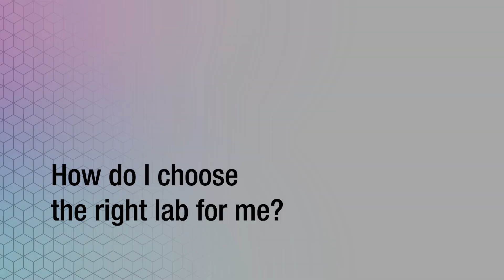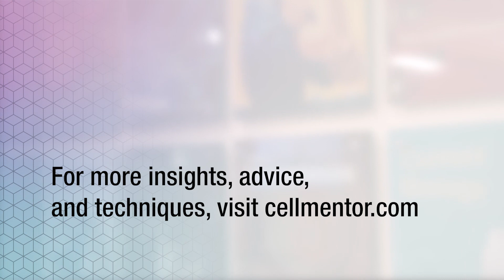How do I choose the right lab for me? | Cell Mentor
Choosing a new lab is about a lot more than the work you're going to be doing. The big question you have to ask yourself is: are you going to be fulfilled?

That question only begets more questions. Where is the lab located? What kind of work do they do? What are the opportunities for growth? Will I get along with my PI and fellow postdocs? Am I even sure I want to keep working at the bench?

Cell Mentor—an online resource from Cell Press and @cellsignaldotcom—empowers early-career researchers with career insights, publishing advice, and techniques on experimental processes and procedures. Now it’s even easier to tap into the knowledge and experience of experts who’ve walked in your shoes.

TRANSCRIPTION:
0:00 How do I choose the right lab for me?

0:15 Igor Astsaturov
Associate Professor, Fox Chase Cancer Center

It's a difficult choice, you have to be very proactive. You have to attend presentations understand what the lab, the scientists, are working on. And you have to be really excited about the the problems that are being solved  and addressed in that particular laboratory. Sometimes it's not you who finds the lab, but the lab that finds you, or your life circumstances may be such that, coincidentally, you you get in the right place. It's bad to be in a place which you don't like, and it's better to move on and find something that is really synergistic in terms of your interests and the interests of your mentor.

1:02 Lalita Shevde-Samant
Professor, University of Alabama at Birmingham

So when trying to find a lab or a postdoctoral position, I would say first, make sure you set your sights farther than just that postdoc. See what it is you want to do in life after that— what it is that you want to do when you grow up, and you're you're older than being just a postdoc. Do you want to stay in academia? Do you want to go to an industry? Is it that you want to go into law? Find what exactly it is that this postdoc is going to help you position for. Remember, you have a career trajectory, and make sure that the lab that you want to join is going to position you on that trajectory.

If you want to go into an industry, it may be worth your while to do an industry postdoc that not only gets you acclimated to the environment but also to the industry culture. One aspect also perhaps is to go to a mentor who's had several mentees find their way into the industry. Obviously, knowing people on the inside helps. If you want to go into academia, define the direction of your science that you want to pursue beyond your postdoc and see if you can find a lab that supports that. Also, make sure that your mentor is aware of your aspirations and supportive of your aspirations as you become an independent principal investigator.

2:28 Jeffrey Rathmell
Director, Vanderbilt Center for Immunobiology, Vanderbilt University Medical Center

I think you have to know yourself and know what you need to get out of it and what your goals are. When I started graduate school, there was one particular lab that I was very interested in, but once I got there, I decided it was too big. I was afraid I'd get lost. It's more important for me to find a smaller lab that was well suited to where I was in my own training stage.

2:47 Nicholas Clemons
Group Leader, Peter MacCallum Cancer Centre

It's really important when you're choosing a lab to go, you visit their lab and and speak to the people. Not just the the PI, but definitely talk with all the other people in the in the lab as well, as many of them as you can. And you need to make sure that it's not just the right project, that it's the project and research that interests you, but you also need to make sure that you're going to fit in personality-wise.

03:14 Visit CellMentor.com for more